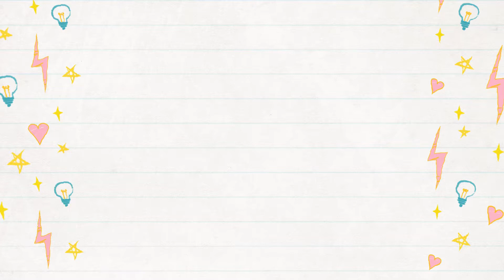Daily Life in BloxBurg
New Outfit Plus my daily life